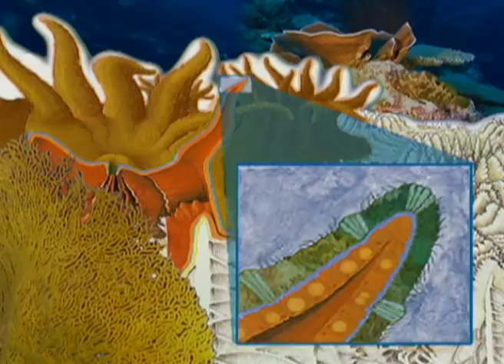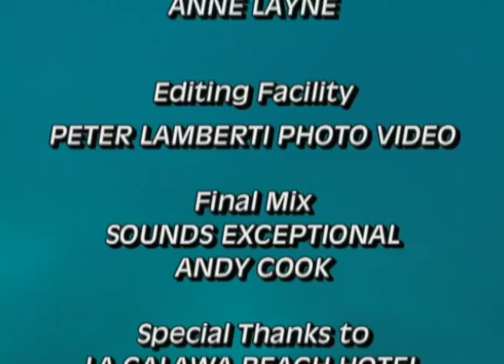A Threat In The Ocean: The Delicate Balance of The Reefs Of Comoros - Go Wild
For the past decade filmmakers Peter and Stefania have been exploring the wonders of the Indian Ocean. By their accounts the coral reefs off the islands of the Comores have ranked among the most breathtaking and magnificent that they have seen. On a return filming trip a noticeable change had occurred: this once remarkable underwater world, teeming with fish and brilliantly colored coral had become bleached and lifeless. A once prolific eco-system was noticeably devoid of life. Pandemics of coral bleaching are sweeping the world tropical reefs – an effect of pollution and global warming. In an attempt to create awareness of the growing problem, and to encourage people to consider the effects of increasing industrialisation, Peter and Stefania have documented the changes.